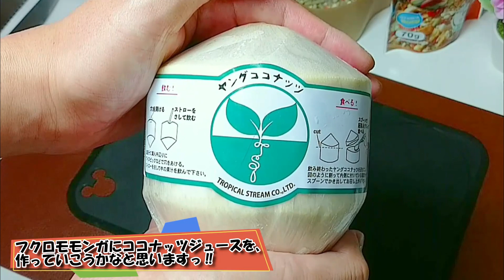【フクロモモンガ】南国の生き物にココナッツジュース作ってあげたら可愛過ぎたっ！！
南国×南国=最高

もし今日の動画が良かったら✨

高評価😀
コメント等😀

ようちゃんねるぺいのSNS
撮影の裏側なども写真をアップしてます‼️